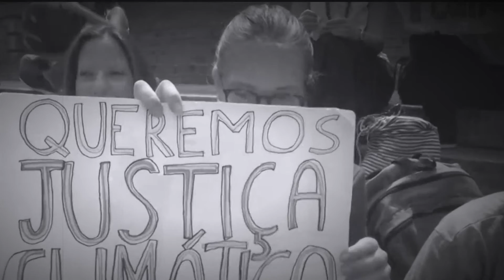Climate March for strings , piano and FX, Siobhan Wilson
From the album "Seeing With Music In Nature"

Responses to nature in Scotland

Copyright Siobhan Wilson

sufferingfoolsrecords